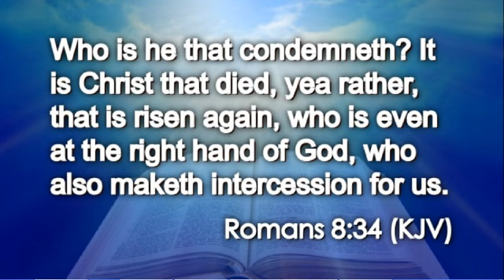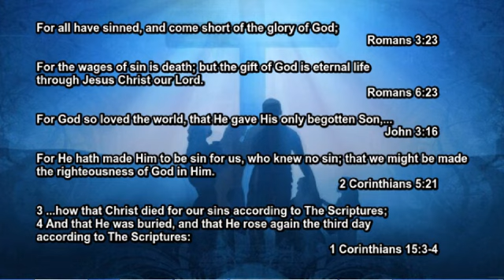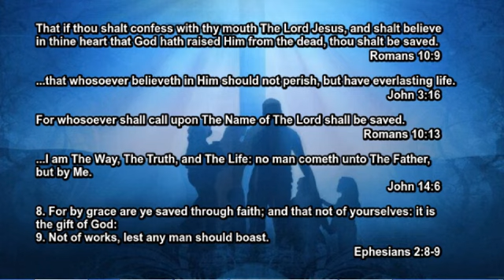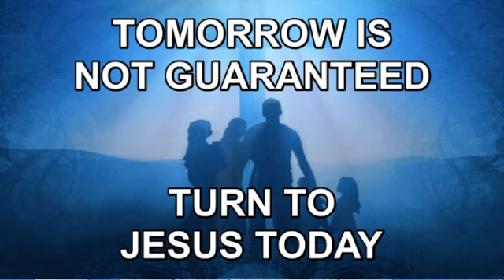Today's Daily Appetizer (Romans 8:34)